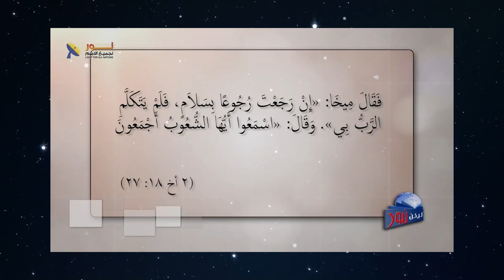597 كيف تميز النبي الحقيقي من النبي الكاذب؟